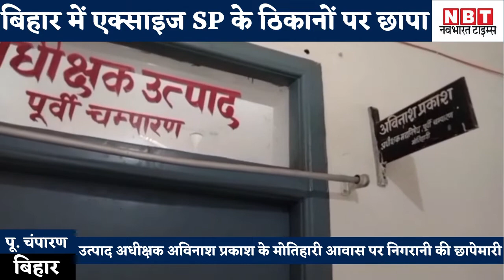Bihar News : East Champaran के Excise SP के Whereabouts पर Vigilance की रेड| Watch Video| NBT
Bihar News : East Champaran के Excise SP के Whereabouts पर Vigilance की रेड| Watch Video|

मोतिहारी: पूर्वी चंपारण के उत्पाद अधीक्षक अविनाश प्रकाश के मोतिहारी आवास पर निगरानी विभाग ने छापेमारी की है। आय से अधिक संपत्ति के आरोप में ये छापेमारी अधीक्षक के आवास पर हो रही है। निगरानी विभाग की टीम ने उनके आवास और उत्पाद विभाग के कार्यालय को खंगाल रही है।

शराब माफिया के साथ उत्पाद अधीक्षक के तार जुड़े- सूत्र
उत्पाद अधीक्षक पर सरकार के शराब बंदी कानून के आड़ में संपति अर्जित कर शराब की बिक्री पूर्वी चंपारण जिला में कराने का भी आरोप है। निगरानी विभाग के डीएसपी सुधीर कुमार ने बताया कि कोर्ट के आदेश पर उत्पाद विभाग के मोतिहारी अधीक्षक अविनाश प्रकाश के मोतिहारी, खगड़िया और पटना के ठिकानों पर छापामारी हुई है। सूत्रों का कहना है कि उत्पाद अधीक्षक के ठिकानों से भारी मात्रा में सोना और बड़ी संख्या में जमीनों के कागजात सहित अकूत संपति के दस्तावेज निगरानी के हाथ लगे हैं।